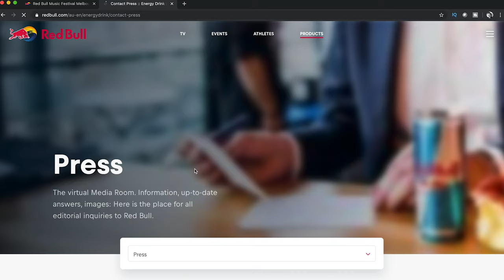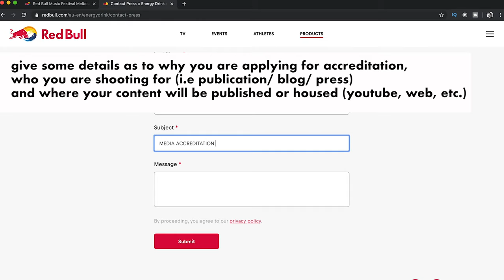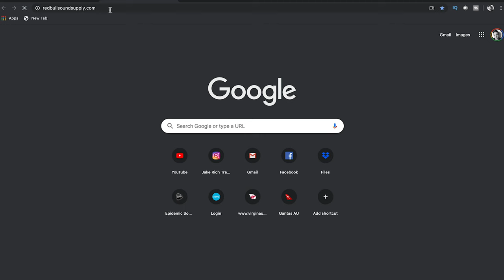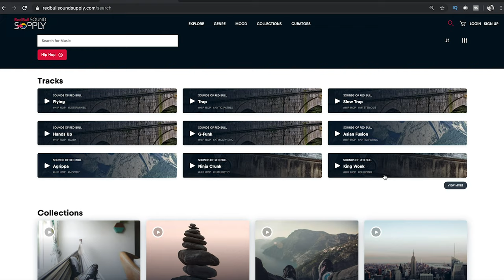How to Shoot a MUSIC FESTIVAL (concert videography tips)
ALL MUSIC FROM RED BULL SOUND SUPPLY

HOW TO SHOOT AT A MUSIC FESTIVAL (5 MUST KNOW TIPS)
In this filmmaking tutorial Jake Rich teaches you 5 must know tips for shooting a music festival aftermovie or videography at music festivals, namely the Red Bull Music Festival in Melbourne 2019.
TIP1: how to score accreditation?
TIP2: what gear you should use?
TIP3: who to be mindful of?
TIP4: the best camera techniques?
TIP5: how to get music licensed for your edit?